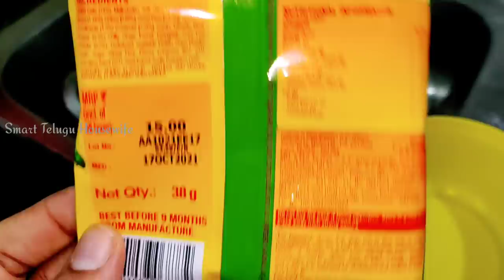టైం తక్కువగా ఉన్నప్పుడు నేను త్వరగా టేస్ట్, హెల్త్ మిస్ అవ్వకుండా ఇలా చేసుకుంటాను! Smart telugu wife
Hey Guys….This is Swapna and you are watching a YouTube channel filled with my daily life routine vlogs, which includes yummy recipes, useful tips, shopping & much more.

🌸 📞 CALLME4 APP ID: SMARTTELUGUHOUSEWIFEOFFICIAL@cm4

🌸 Other Channels 🌸

Become a Meesho Reseller & Start earning from home without Investment.